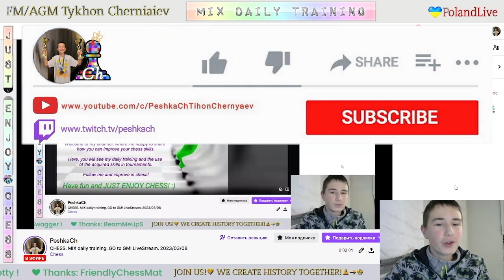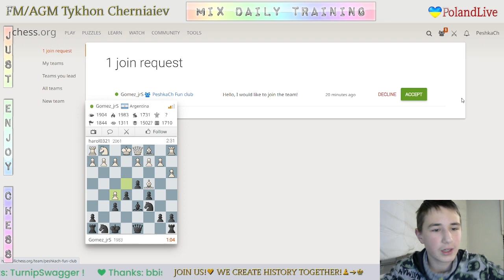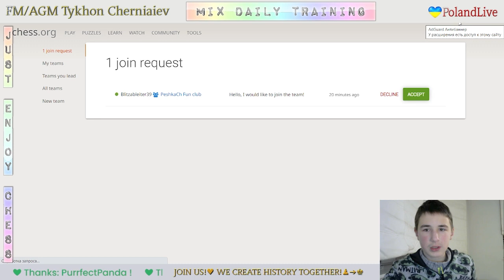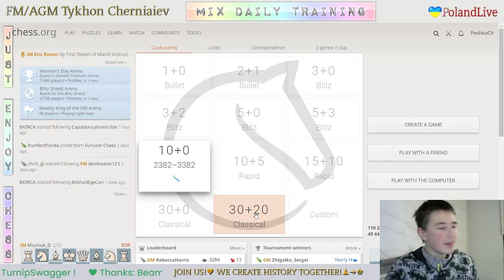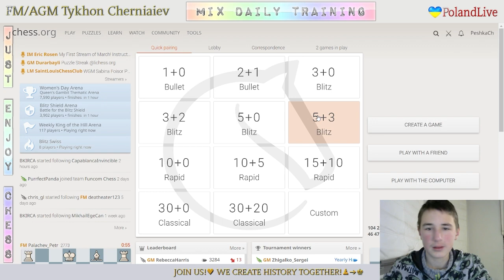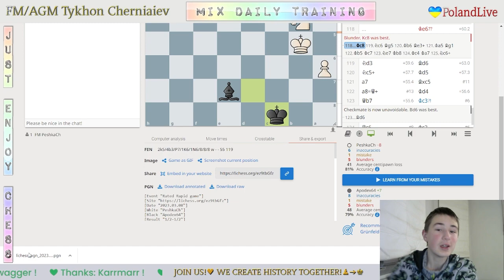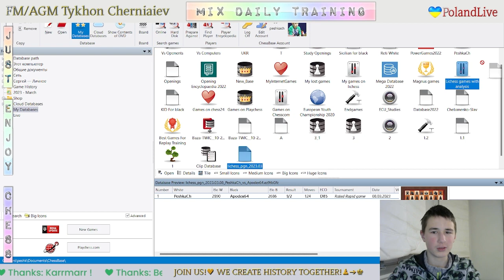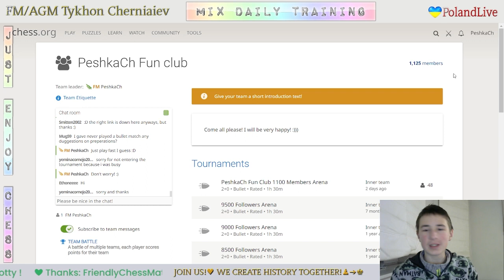CHESS. MIX daily training. GO to GM! LiveStream. 08/03/2023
The highlights of the Mix Daily Training:
     0:21 - Game with a live opponent "Apodex64"
   24:23 - Puzzles
   43:00 - PeshkaCh's Rewards - Game with Jhonnydee2101
   52:27 - Game with a live opponent "FM InfamousOne"
1:13:02 - Game with a live opponent "King_09_ir"
1:31:23 - Analysis of the games
1:44:02 - Game with computer Grandmaster 23